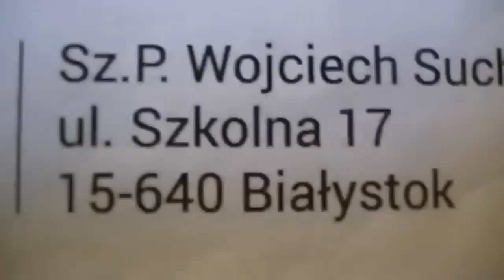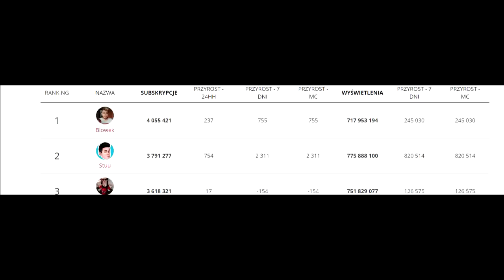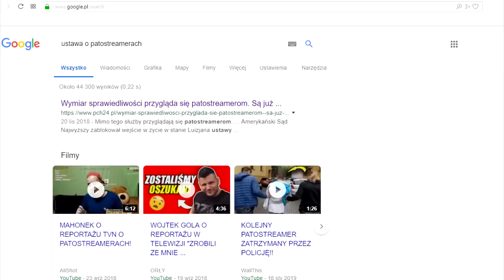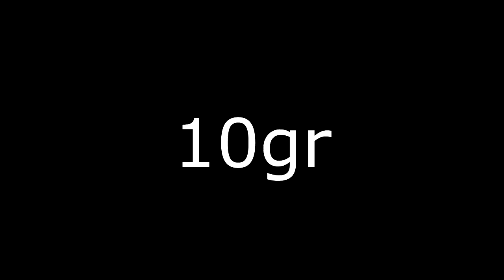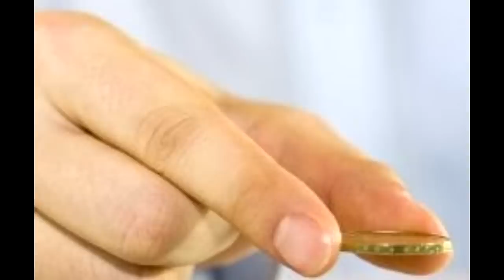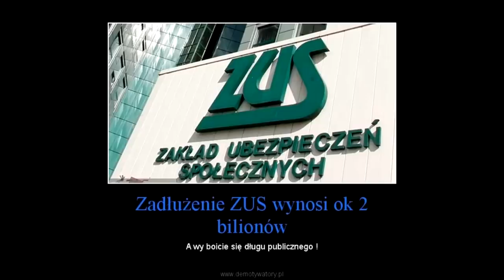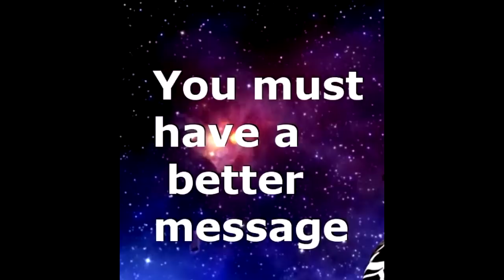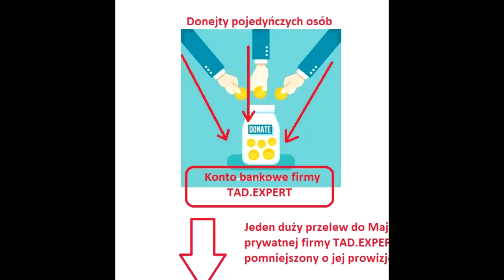Afera podatkowa cz.2 Co z tym listem?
Listy od prezesa Krakowskiego oddziału Youtuby Polska - Petera Zimmermana, wprowadzają atmosferę niepewności na ulicy Szkolnej. Nieświadomi dobrze zakamuflowanego fejku mieszkańcy willi pod numerem 17, wykonują coraz dalej posunięte żądania nieistniejącej instytucji, pod którą podszywają się Wykopowicze z Łodzi. Prawdziwi obrońcy Majora, zapewne udaliby się w te pędy do pałacu Prezydenckiego, by uświadomić manipulowane ofiary o złowrogiej grze wobec nich podjętej, ale są zbyt mocno zajęci wymyślaniem kolejnych powodów dla których to Major powinien zapłacić mniej albo w ogóle, oraz obarczaniem winą wszystkich innych oprócz jednego, głównego winnego.